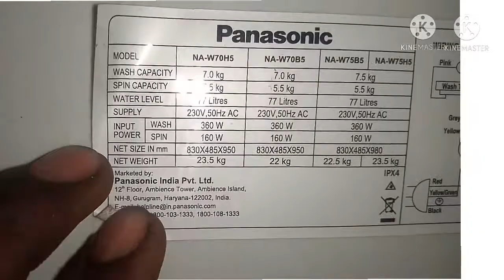washing machine spin motor repair //वाशिंग मशीन स्पिन प्रॉब्लम कैसे दूर करें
1. washing machine spin not working
2. samsung washing machine spin not working
3. washing machine spin motor connection
4. washing machine spin problem
5. frigidaire washing machine spin cycle problems